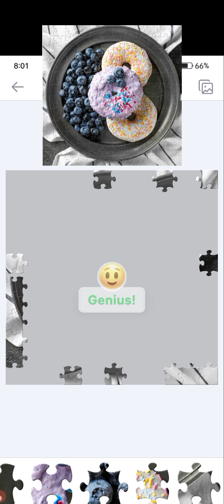Doughnuts 144 Piece Jigsaw Puzzle HD Gameplay Solve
144 piece jigsaw puzzle HD solve doughnuts#doughnutpuzzle#jigsawpuzzle#puzzlegame